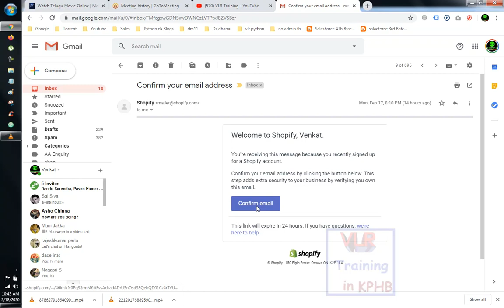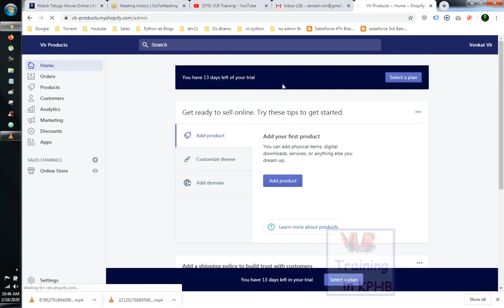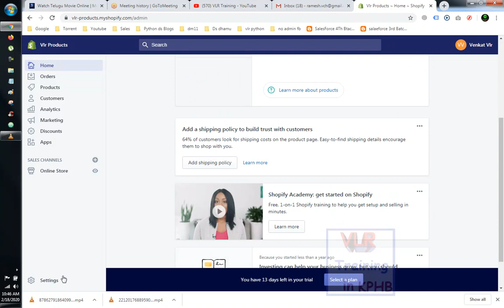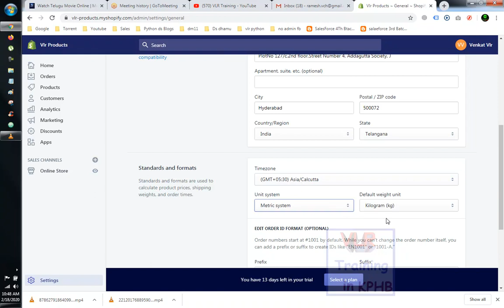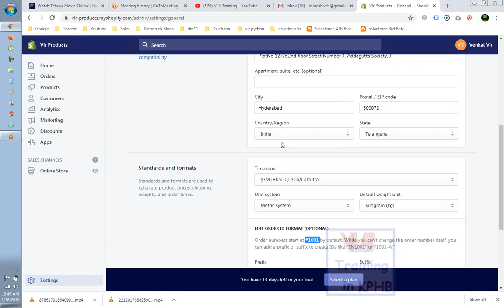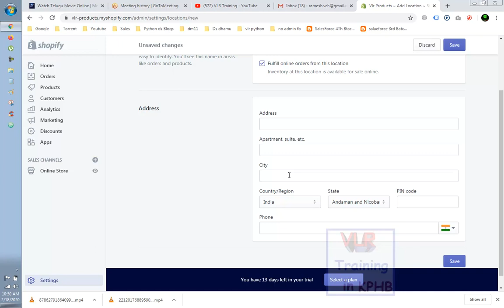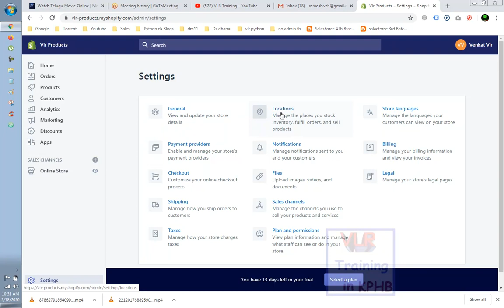General ,locations, language settings in shopify create e commece store In telugu Part 02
VLR Training is the Best Software Training Institute offers online and class room training.
Shopify is a finished trade stage that allows you to begin, develop, and deal with a business. Make and tweak an online store. Sell in various spots, including web, versatile, web-based social networking, online commercial centers, physical areas, and spring up shops. Oversee items, stock, installments, and delivery.
The API key allows Theme Kit to talk to and access your store, as well as its theme files. To do so, log into the Shopify store, and create a private app. In the Shopify Admin, go to Apps and click on Manage private apps . From there, click Create a new private app , to create your private app.themes in the shopify may be changed
Shopify provides a rich set of DIY elements to support most of the languages across the globe. Its seamless theme editor makes it even easier to create, update, edit, or delete ... Steps to change the language in your Shopify Store